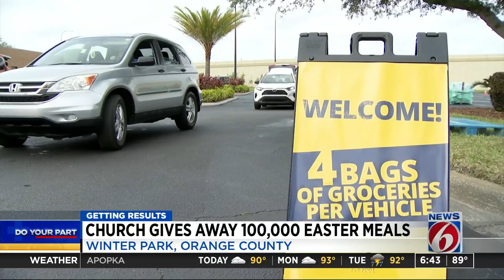Orlando church gives meals away to families in need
Thousands of cars pulled into Calvary Orlando's parking lot on Easter Sunday morning to receive free meals donated by the church.